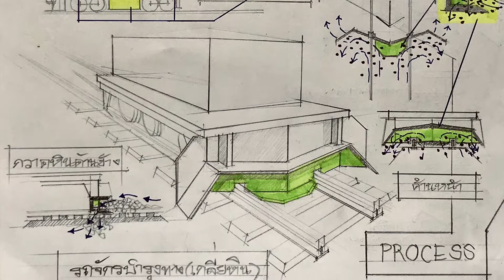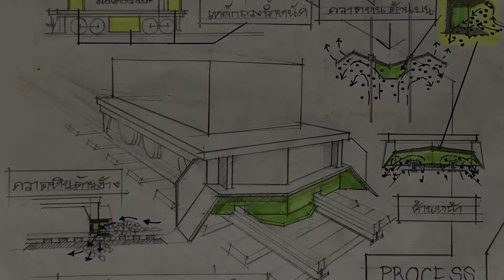รถเกลี่ยหินทางรถไฟ stone sweeping locomotive. (DESIGN BY SUMODEL)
ออกแบบ รถคันนี้ขึ้นมาสำหรับใช้เกลี่ยหินโรยทางรถไฟ ปรับ แก้ไขในจุดต่างๆ จนผลงานออกมาเป็นที่น่าพอใจ สามารถเกลี่ย ดัน และกวาดหินโรยทางให้เสมอและเรียบ แม้กระทั้งเศษหินเล็กๆก็สามารถจัดการได้ โดยไ้ด้รับแรงบันดาลใจมาจากรถเกลี่ยหินของจริงที่เคยพบเห็นมา จึงได้คิดทำรถเกลี่ยหินของตัวเองขึ้นมา จุดประสงค์หลักคือ เพื่อตอบสนองความอยากรู้ของตัวเองล้วนๆ ขอขอบคุณทุกๆคนที่เข้ามาอ่าน...ขอบคุณที่ติดตามรับชมวิดิโอของผมเสมอมานะครับ